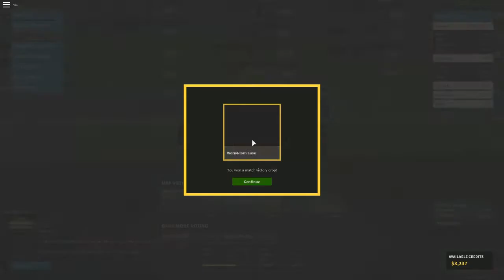Roblox Phantom Forces! Sniping time! Let's play! #1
Let's play Phantom Forces! Hope you enjoy!